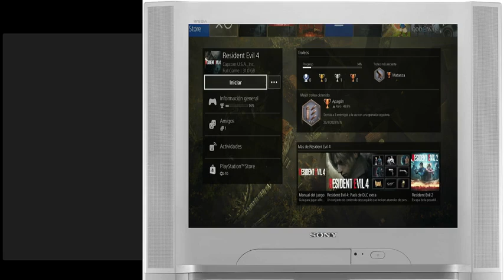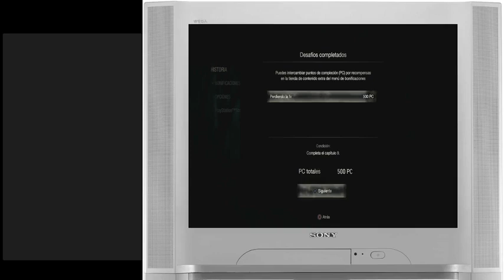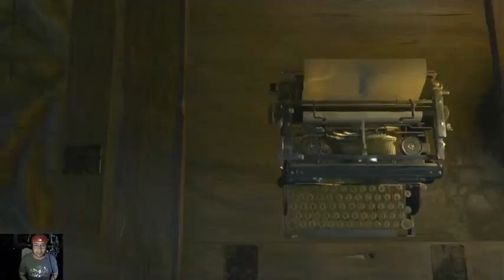xin phep cao tu ok 19